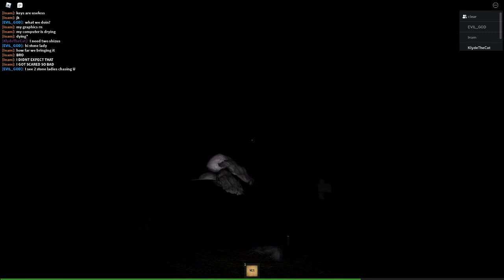Two Shizus Killed Each Other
lmao how long till muc sees this and patches it XD